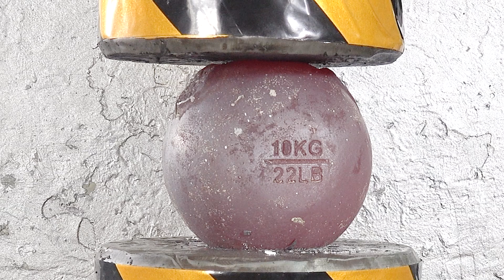Hydraulic press VS1000°C big iron ball, hard vise स्क गेंद भुनी हुई लाल 2000 ℃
हाइड्रोलिक प्रेस वी.एस. एक बड़ी स्टील की गेंद भुनी हुई लाल 2000 ℃, एक फर्म शिकंजा Hydraulic press VS1000°C big iron ball, hard vise